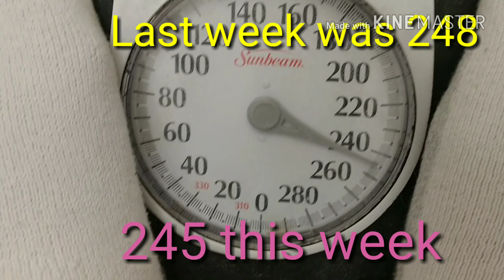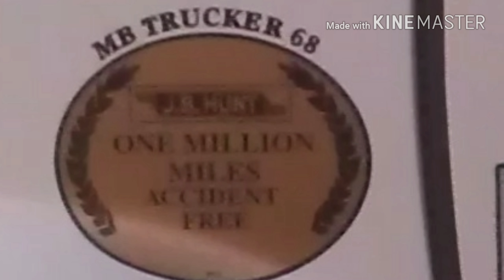Losing weight as a truck driver. My Journey!!!!!!! Week 9 weigh in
Today is week 9 weigh in. I weigh in every Wednesday or Thursday